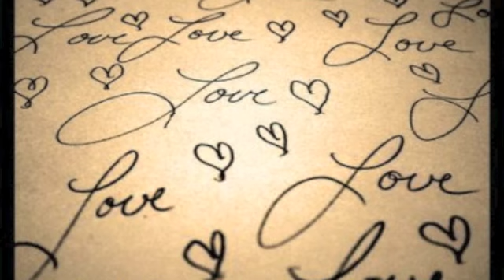Paparazzi - Lady Gaga